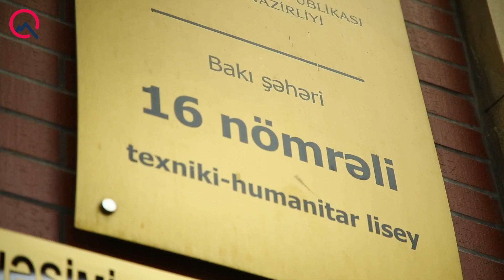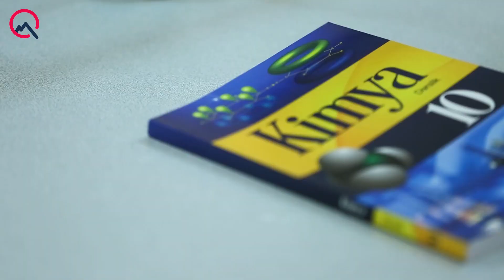"Müəllimi görəndə elə bildim ki, kiminsə bacısıdır"